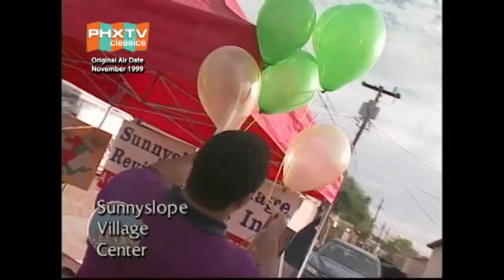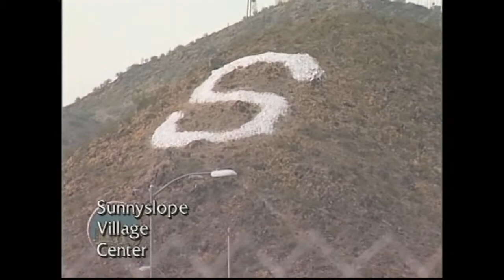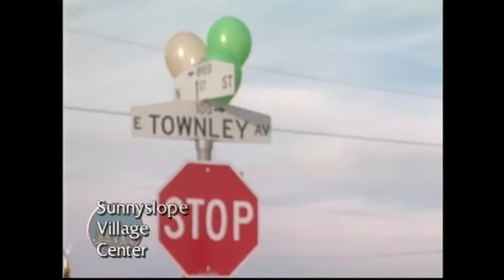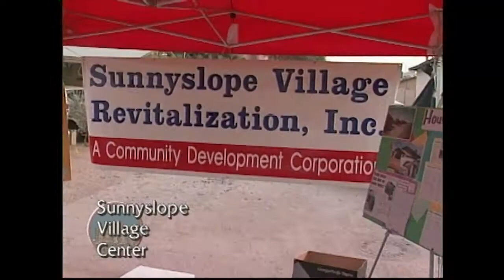PHXTV CLASSICS -"City Scene: Sunnyslope Village Center" from Nov. 22, 1999